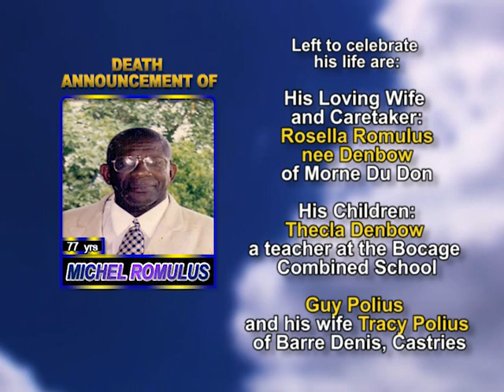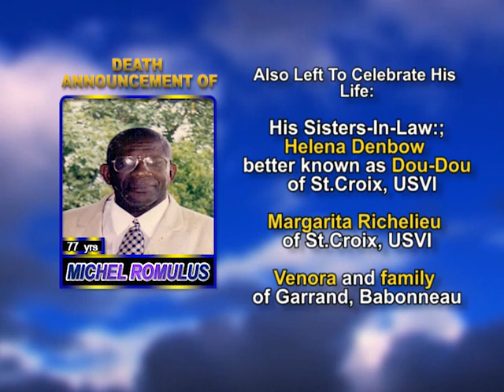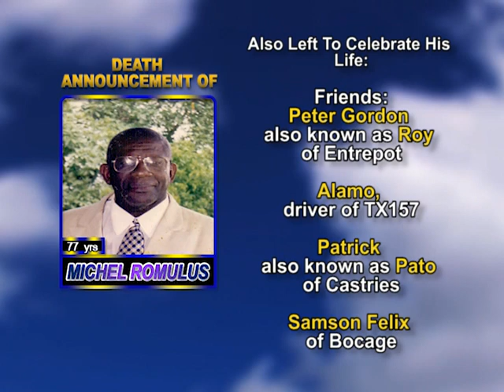Michel Romulus long 1